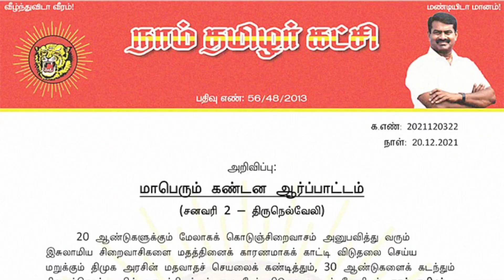சமூக நீதி காத்த DMK | Arasiyal Vetti Pechu